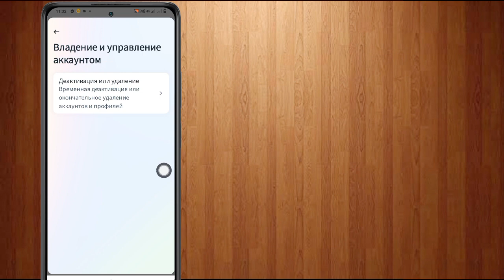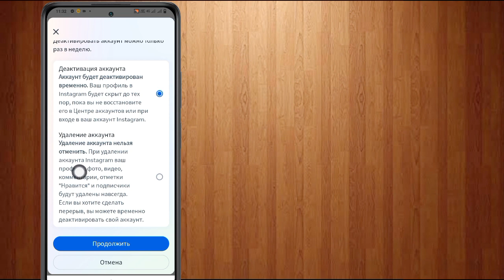Как удалить аккаунт Instagram навсегда (быстро и легко)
Как удалить свою учетную запись Instagram с помощью смартфона Android навсегда и как можно быстрее.

Удалить учетную запись Instagram - Как удалить учетную запись Instagram навсегда

Узнайте, как удалить аккаунт Instagram навсегда
Этот метод работает на мобильных устройствах (Android и iOS), ноутбуках, ПК и планшетах. Просто выполните следующие действия, чтобы навсегда удалить свою учетную запись Instagram.

Действия по удалению учетной записи Instagram в 2024 году
- Откройте приложение или веб-сайт Instagram на своем устройстве.
- Теперь нажмите значок гамбургера для мобильного пользователя, а если вы используете настольный компьютер, нажмите значок профиля.
- Теперь нажмите «Настройки и конфиденциальность».
- Нажмите на Центр учетных записей.
- Нажмите «Личные данные».
- Нажмите «Владение и контроль учетной записи».
- Нажмите «Удалить».
- Теперь здесь вы можете увидеть связанные аккаунты и выбрать тот, который хотите удалить.
- Теперь есть два варианта, просто выберите «Удалить учетную запись».
- Теперь выберите причину, по которой вы удаляете свою учетную запись Instagram.
- Введите пароль своей учетной записи, чтобы подтвердить свое подтверждение.
- Теперь нажмите «Удалить учетную запись», чтобы подтвердить окончательное удаление учетной записи.
- Теперь мы успешно удалили инста-аккаунт.
- Теперь не входите в систему в течение 30 дней после удаления учетной записи. Если вы это сделаете, ваша учетная запись будет восстановлена, просто убедитесь, что вы не входите в систему в течение следующих 30 дней.

Это видео поможет ответить на следующие вопросы

Как удалить учетную запись Instagram навсегда 2024
Как удалить учетную запись Instagram навсегда с помощью пароля
Как удалить учетную запись Instagram навсегда Новое обновление 2024
Как навсегда удалить учетную запись Instagram на iPhone
Как навсегда удалить учетную запись Instagram на телефоне Android
Как удалить аккаунт Instagram навсегда
Удаление аккаунта Инста по выбору
Как удалить идентификатор Instagram
Удалить аккаунт Instagram Кайсе Каре навсегда
Удалить аккаунт Инстаграм
Удалить аккаунт Инстаграм
Аккаунт Instagram удален Кейси
Как удалить учетную запись Instagram навсегда с помощью пароля и электронной почты

Теги, связанные с видео….

Отказ от ответственности за содержание
Данное видео создано исключительно в образовательных и развлекательных целях, поэтому не злоупотребляйте им. А также просто следуйте инструкциям, визуальным или устным в видео, на свой страх и риск, мы не несем ответственности за любой ущерб или потери. Являясь частью сообщества YouTube, мы не рекомендуем и не рекомендуем какое-либо использование в нарушение Условий использования YouTube. Кроме того, мы не используем и не рекомендуем в этом видео ничего незаконного, вредного или опасного.
    Спасибо